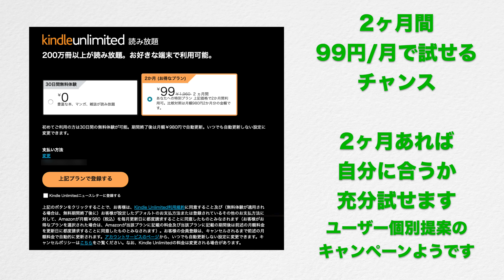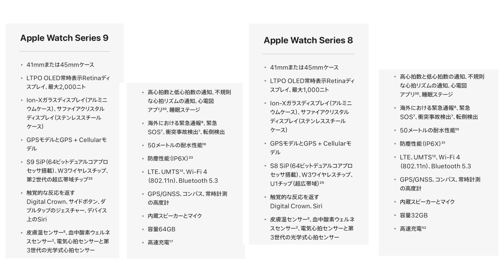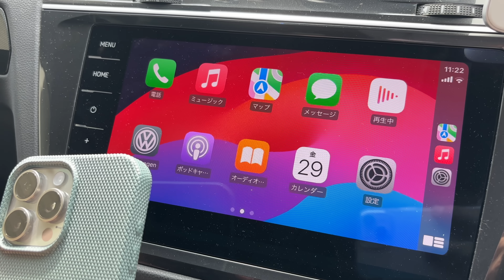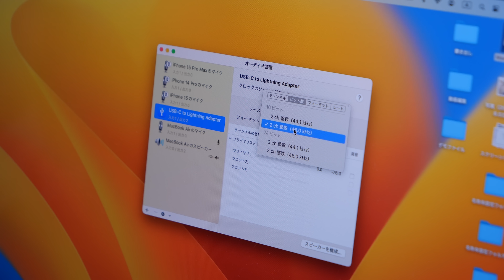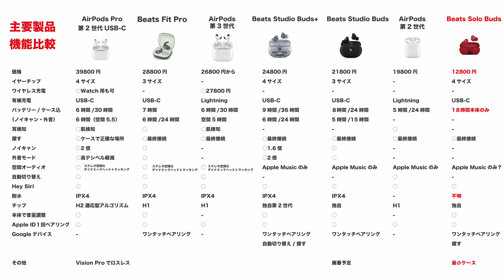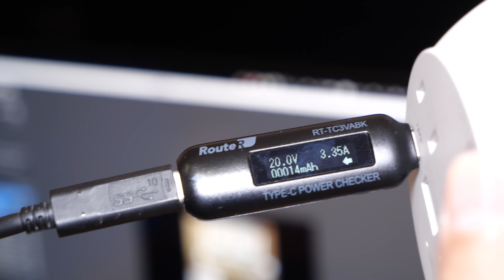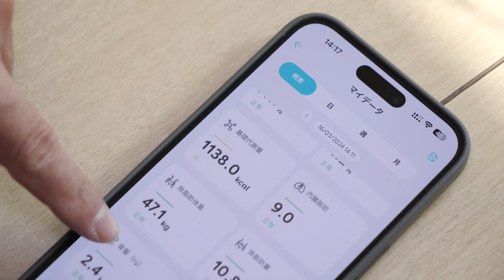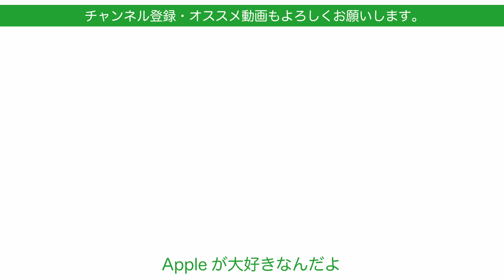【Apple現行品44％オフも】AmazonスマイルSALE季節先取り開始！アップル関連とオススメ周辺機器！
本日スタートのアマゾンスマイルSALE！季節先取りは9/4まで！一部アップル製品が激安で出ていたりしますのでどのくらい安いのかチェック！周辺機器も実物をお見せしながら紹介。全部は紹介できないので明日以降また予定しています。

‹スマイルSALE季節先取り›

‹Appleのセール品›

‹Baeatsのセール品›

‹Ankerのセール品›

Kindle Unlimited2か月 (お得なプラン)
￥ 99円/月が2 ヵ月間

Apple Watch Series 8 GPS + Cellularモデル、45mmケース ゴールドステンレススチールケースとスターライトスポーツバンド

Apple(アップル) AirPods Max - スペースグレイ

Apple USB-C - Lightningアダプタ

2021 Apple 10.2インチiPad (Wi-Fi, 64GB) - スペースグレイ

2022 Apple 12.9インチiPad Pro (Wi-Fi + Cellular, 512GB) - スペースグレイ (第6世代)

2022 Apple 12.9インチiPad Pro (Wi-Fi + Cellular, 256GB) - シルバー (第6世代)

2022 Apple 11インチiPad Pro (Wi-Fi + Cellular, 2TB) - シルバー (第4世代)

Beats Solo Buds Bluetoothワイヤレスイヤフォン

Beats Studio Buds – ワイヤレスノイズキャンセリングイヤホン

Beats Studio Pro - ワイヤレス Bluetooth ノイズキャンセリングヘッドフォン

Beats Studio Buds +| ワイヤレスノイズキャンセリングイヤフォン

‹周辺機器›
Anker Power Bank (10000mAh, 30W) (モバイルバッテリー 10000mAh 30W出力 3ポート 大容量 LEDディスプレイ搭載)【USB Power Delivery/PowerIQ搭載/PSE技術基準適合】iPhone 15 Android MacBook その他各種機器対応 (ブラック)

Anker Eufy (ユーフィ) Smart Scale A1（体重体組成計）【アプリ対応/Fitbit連携/体脂肪率/BMI/基礎代謝量/水分量/体脂肪量/骨量/内臓脂肪/コンパクトサイズ】ホワイト

Anker MagGo Magnetic Charging Station (8-in-1) 【Qi2対応 / マグネット式 8-in-1 ワイヤレス充電ステーション】MagSafe対応 iPhone 15 / 14 / 13シリーズ ホワイト

Fire TV Stick 4K Max(マックス)第2世代 | Fire TV Stick史上最もパワフル | ストリーミングメディアプレイヤー【2023年秋発売】

※なお、チャンネル概要欄で告知を以前からしておりますが、リンクはアマゾンアソシエイツのアフィリエイトリンクになっていますのでご了承ください。セールなので在庫はなくなってる場合があります。またApple/Beats製品は未開封でもAmazonではお客様都合の返品ができないので注意してください。

‹関連動画›
【速報キタ〜】Appleが9月9日イベント開催を正式発表！何が出る？予想まとめ・iPhone 16？Watch 10？AirPods他は？

iOS 18などはいつ？iPhone 16はProが人気？SE4待つべき？などAppleの1週間：噂とニュースまとめ20240826

新AirPods2機種はこの秋？iPhone 16 Pro新色はブロンズ？砂漠色？などAppleの1週間：噂とニュースまとめ20240819

半分サイズの新Mac mini？iPhone 17 AirにSE4と来年盛り上がり？などAppleの1週間：噂とニュースまとめ20240812

秋の次世代Apple Watch SEのプラスチック化について考える・噂どおりなら吉と出る？

【9月に向け】次期新型iPhone 16シリーズの噂のまとめ・噂通りならどれを買う？もう2ヶ月後！

撮影機材